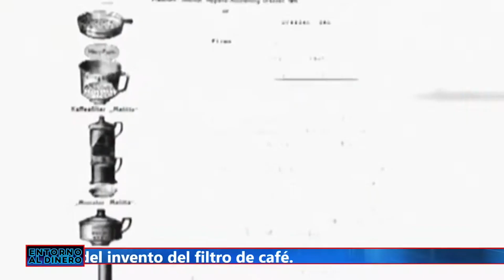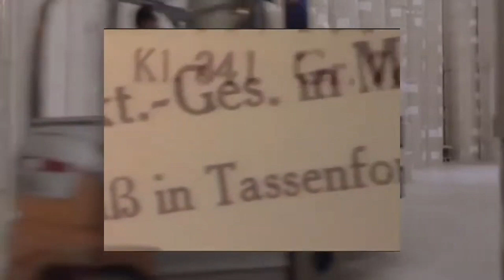LETY RAZO GOMEZ (GRANDES IDEAS DETRAS DE LAS GRANDES FIRMAS) "EL FILTRO DE CAFE" (7 JUN 24)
LETY RAZO GOMEZ en su sección "GRANDES IDEAS DETRAS DE LAS GRANDES FIRMAS" (Nos  nos habla esta mañana de la inventora del filtro de café.)